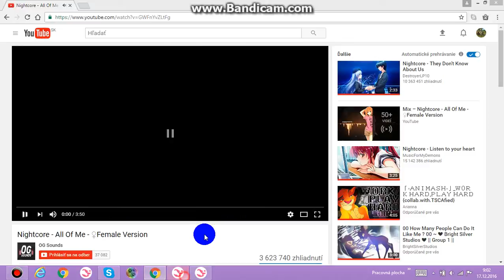SSO-Informačka /w Anet